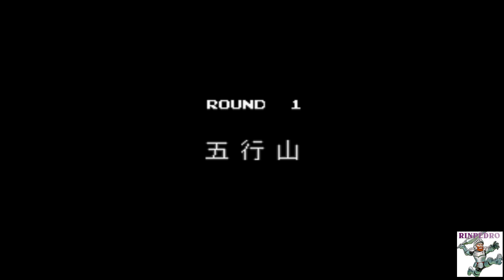Shoot em ups ( 02) Chukataisen, Saint Dragon, Insector X y Gynoug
Segunda entrega de Shoot em ups sin naves.
En este episodio hablamos de:
-CHUKATAISEN (CLOUD MASTER)
-SAINT DRAGON (ST DRAGON)
-INSECTOR X
-GYNOUG